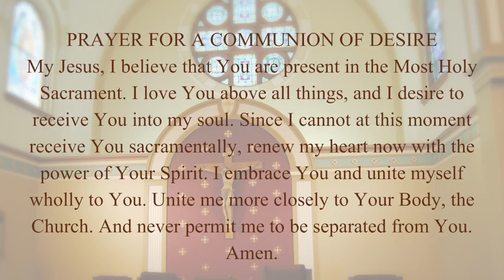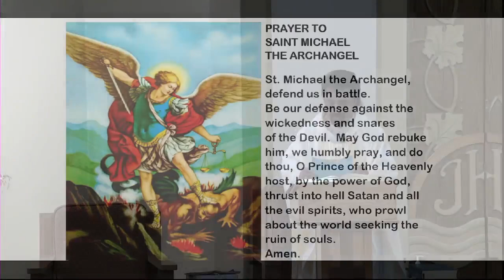Weekday Mass - Friday, May 26th, 2023